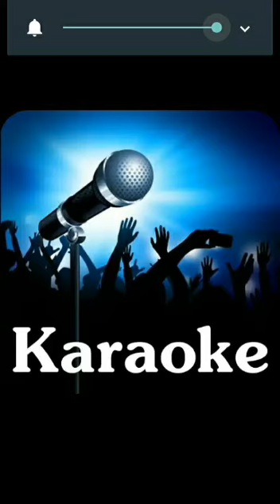Нащи да нащи Девла би Торо симбек